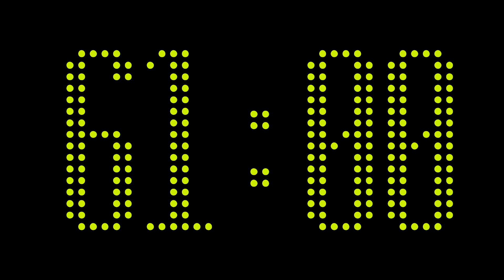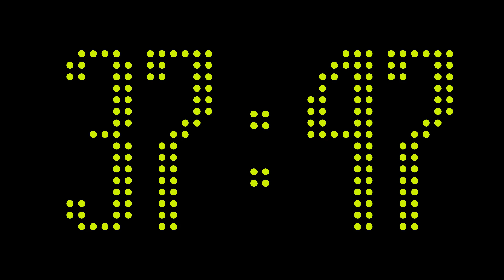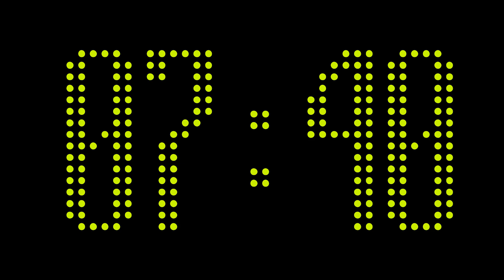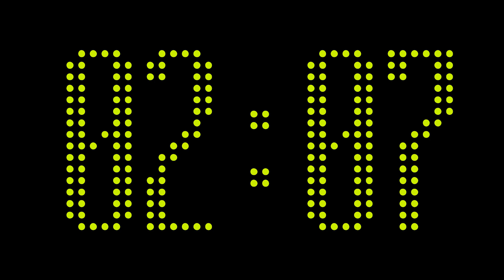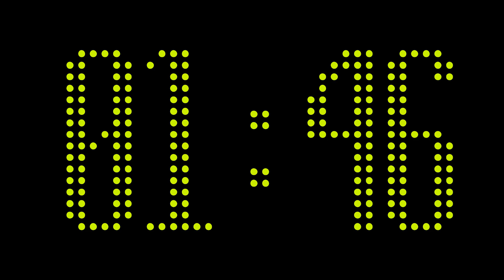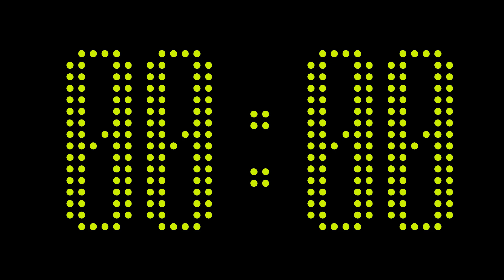90:00 Electric Lime LED Countdown Timer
90 minutes countdown timer with a bright green LED font